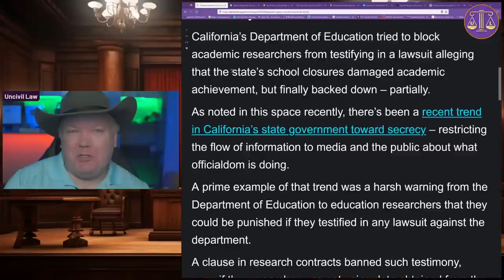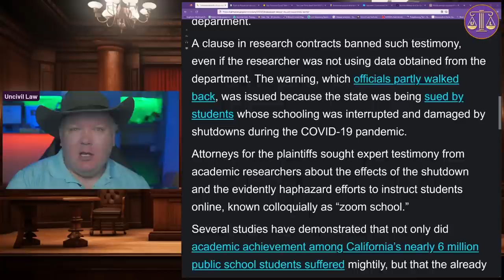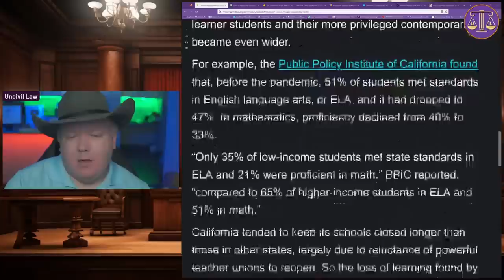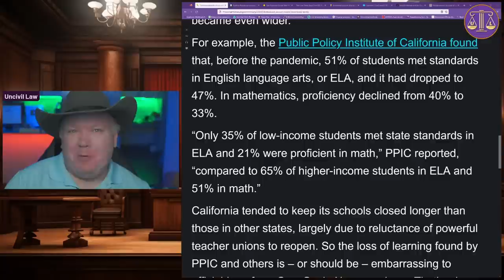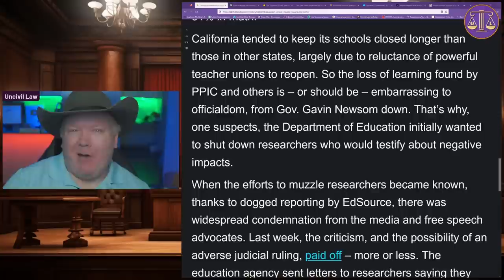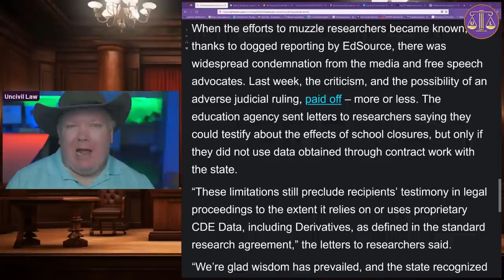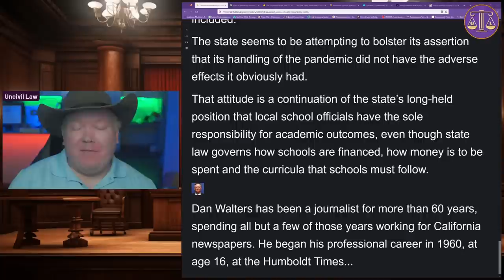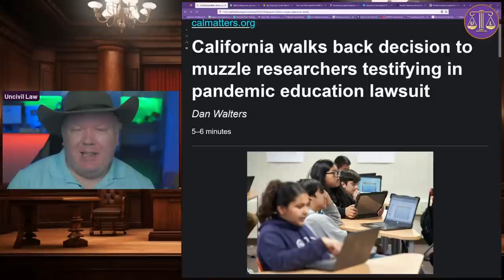The Gagged Voices: Why California's Covid Researchers Almost Couldn't Speak Up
Welcome back to Uncivil Law — Legal Education with an Edge. Today, we delve deep into the murky waters of California's latest controversy. 🔍

With a trend towards secrecy in California’s state governance, what happens when research contracts threaten the very essence of free speech? We unpack the situation where the Department of Education warns researchers against testifying, especially when the stakes are the futures of millions of students who faced the rollercoaster of pandemic education. Was it an honest effort to protect data or an attempt to hide the undeniable failures of Zoom schooling? 🤔

Join our ever-skeptical presenter as he unravels the convoluted web of legalities, research contracts, and the notable tug-of-war between free speech advocates and the Californian establishment. Prepare for a blend of serious legal breakdowns with just the right touch of witty jabs. Because, let's face it, sometimes the law can be as baffling as California's stance on those school shutdowns. 😉

If you're as riled up about the Zoom school fallout, the achievement gaps, and the suppression attempts as we are, then you're in for an educative ride.